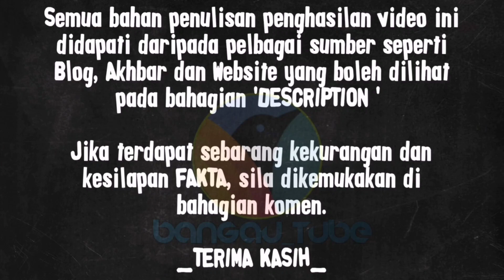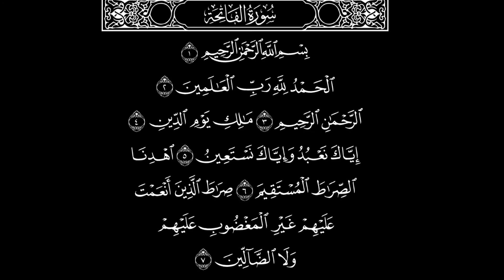P Ramlee tak suka benda ni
Dalam kita memahami perjalanan seni P.Ramlee, banyak perkara-perkara ganjil yang kita ketahui mengenai penghidupan dan sikap beliau. Namun disebalik perkara pelik dan ganjil itu, ada lagi beberapa perkara pelik mengenai beliau iaitu keterangan yang mengatakan bahawa P.Ramlee tidak suka membaca. P. Ramlee bukan sahaja tidak suka membaca, bahkan tidak tahu sama sekali tentang buku.

Rujukan Artikel_

Kisah Hidup Seniman Agung P Ramlee ( Abdullah Hussain )

Music_

WarisanNusantara
-Instrumental Melayu Asli - Nak Dara Rindu

Image & Video_
1. Merdeka Film Production.
2. Malay Film Production.
3. Cathay Keris Film Production.
4. Google.com
5. Discography | Discogs
6. roots.gov.sg
7. Facebook

Tags_